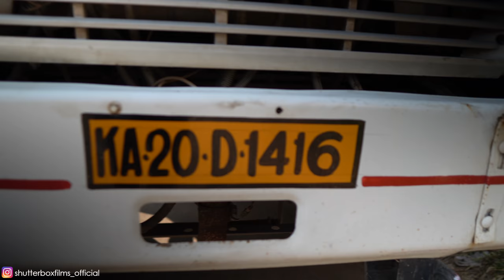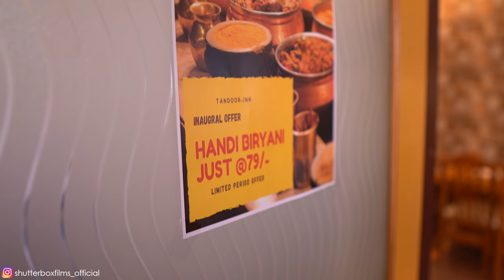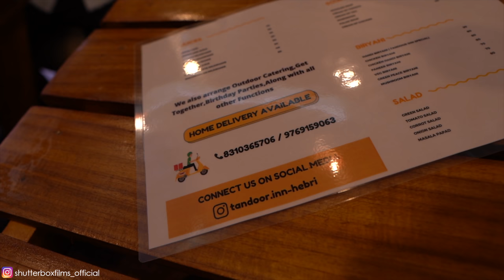Was on my way to Hebri and this happend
Follow Them on insta - @tandoor.inn_hebri